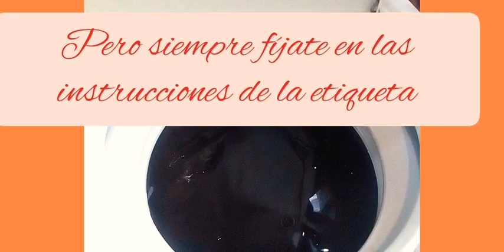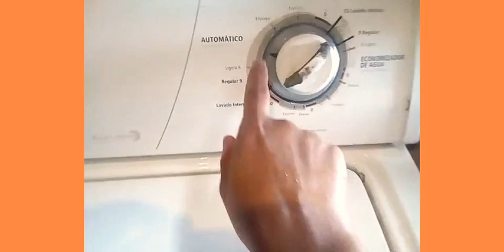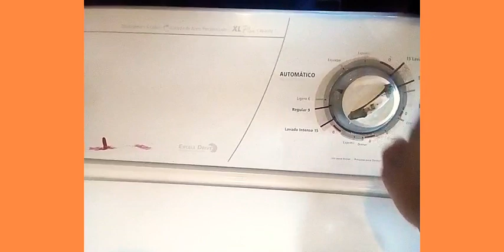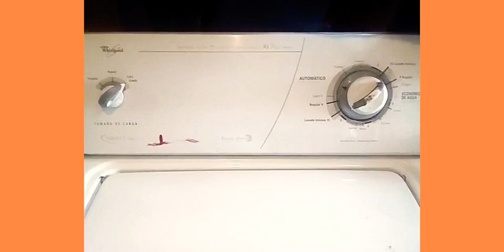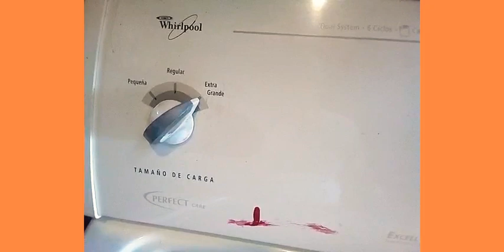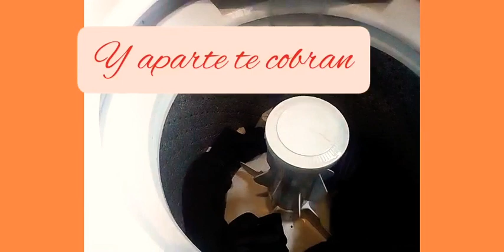Te enseño cómo lavar un traje sastre en casa